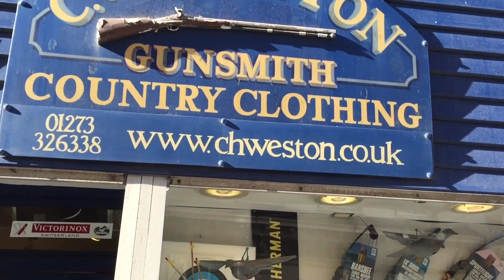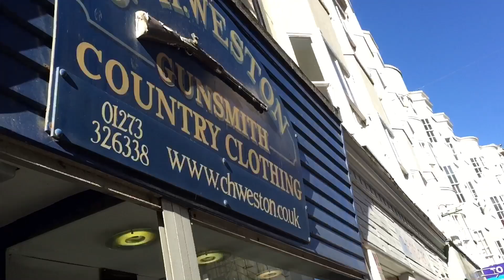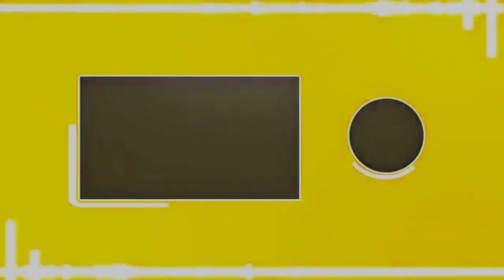Un vlog en Angleterre 🇬🇧 - Jour 2 (Départ, Brighton)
Bienvenue aujourd’hui pour une nouvelle vidéo de vlog en Angleterre : 2e jour ! Au programme : Royal Pavillon, plage, découverte de Brighton, Londres et famille d’accueil.

À demain pour la publication du jour 3 de vlog en Angleterre 🇬🇧.